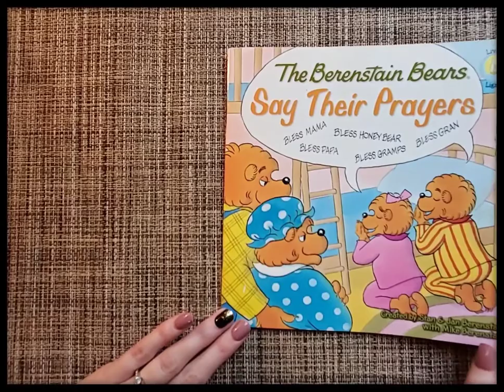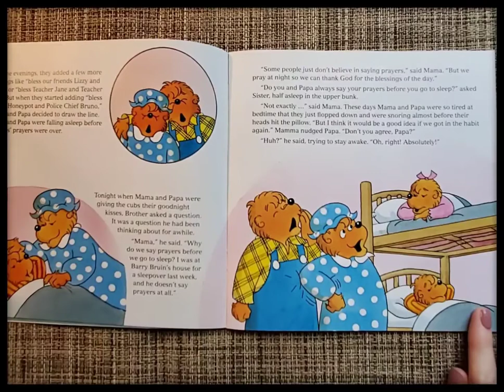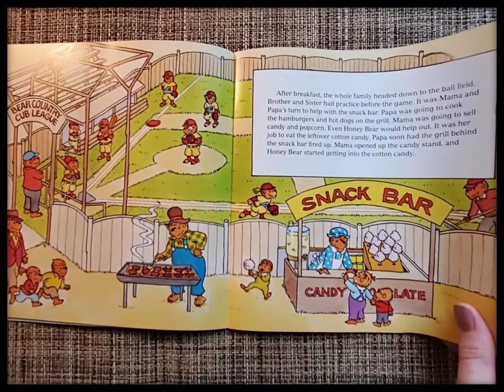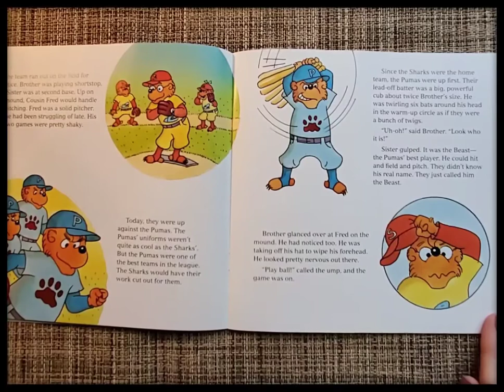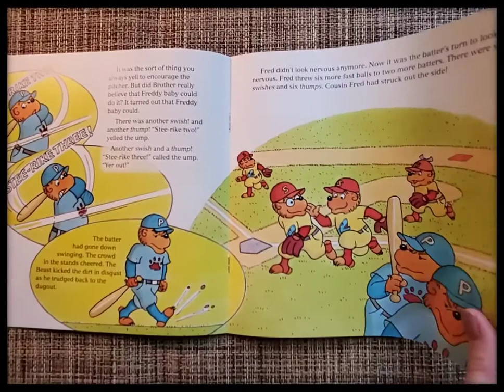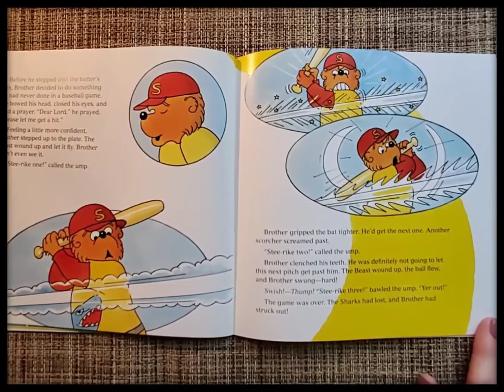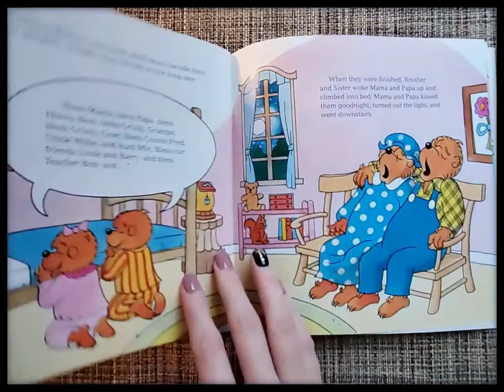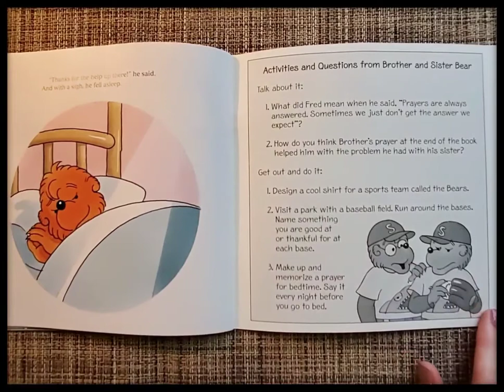THE BERENSTAIN BEARS SAY THEIR PRAYERS by Stan and Jan Berenstain